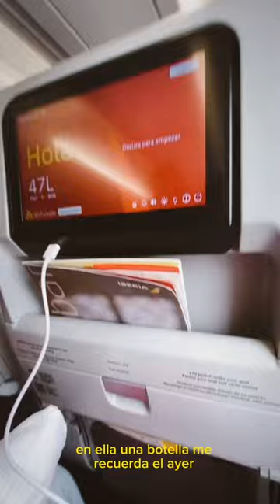Aly - x si mañana no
Prod Music: @33sai
Director Video: Alany Crocella
Edit Video: Alany Crocella, Omar Pinzón

Music video by Aly performing “x si mañana no” ©️2023